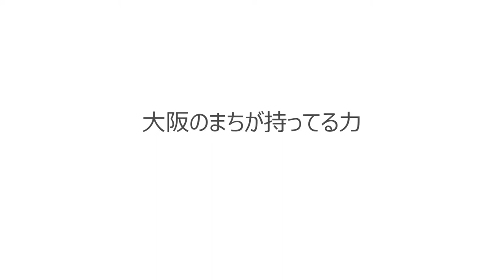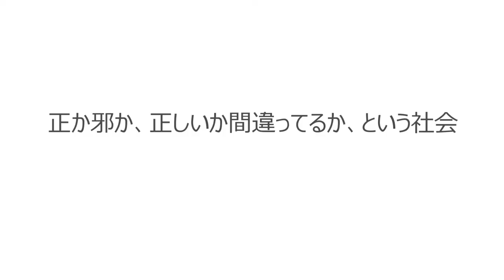平松邦夫の「ミュニシパリズムと大阪」02 市民が行政に関与し、権力を監視する時代へ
0:09　メディアっていうのは誰のためにあるんやろ
ミュニシバリズムと大阪の第2回。平松邦夫氏がUCOのはじまりを振り返り、私たちはどういう社会を望むのかということを淡々と語られる中で、ご自身が放送人としてどういうメディアを目指していたかということを語られています。
「メディアっていうのは誰のためにあるんやろ、多くの人が幸せにそして無事に平穏に暮らせるような世の中を目指すもんやと思ってやらせていただいたという風に思ってます。」

4:21　大阪のまちが持ってる力
さて、大阪においてメディアが行政監視の役割を果たせていない現状に対して、市民目線で大阪の行政や、大阪のビジョンを語ることはできないか、というのがユーシーオオサカのはじまりです。現在では行政の組織も、また業務や課題も複雑で多岐にわたってきており、従来の行政組織だけですべてを取り決めたり、運営することが難しくなっています。世界的には、このように市民が行政に関与し、さまざまな行政の課題解決に市民が参加する仕組みができつつあります。

6:27　正か邪か、正しいか間違ってるか、という社会
考えの違いを一つの結果に導いていく努力をせず、お互いを排除してしまう社会を望んでいるのか。それとも本来の民主主義である、さまざまな視点や少数派の意見をすくい上げ、公平性、公正性を反映させ、議論を積み上げ、合意形成を図る社会を目指すのか。

声にならない地域の課題や住民自治の課題、新たなまちづくりの動きを伝える。また、地域の情報や課題をアピールしたり、いろいろな人やグループを紹介する環境づくりを行う。市民が新たな大阪の未来を描くアピールの場をつくる。市民ができることは市民に任せるような大阪をつくっていく。ユーシーオオサカは、大阪らしいミュニシバリズムを実現することを目指します。